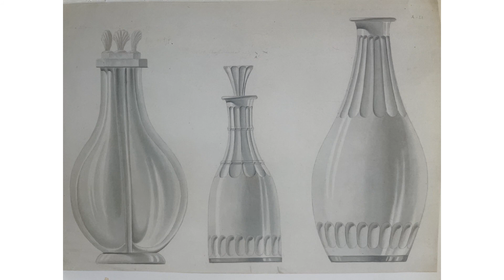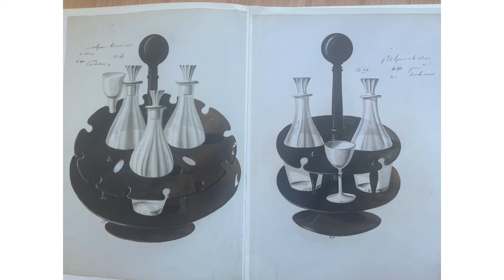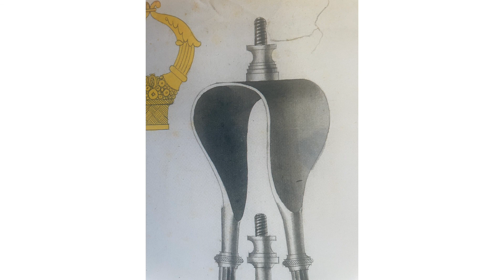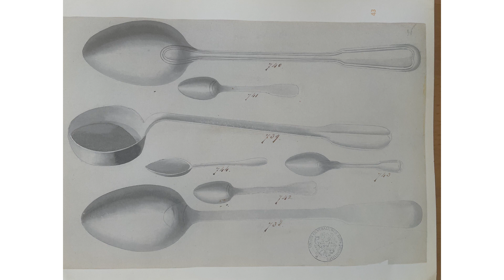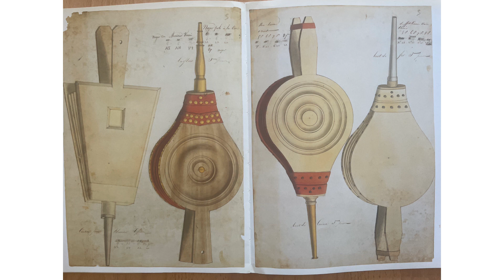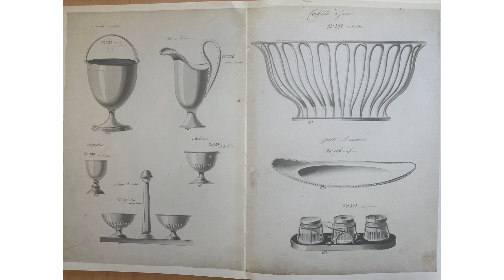Short Slide Deck on Rendering and Shading When Illustrating Objects and Metals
This is a short slide deck from a lovely book of French illustrations of objects-it was a catalog of items once. Great hints on fast rendering (there were so many items to draw) and shading. This is only a tiny glimpse of what it in the book.